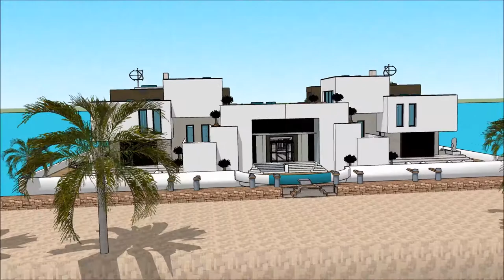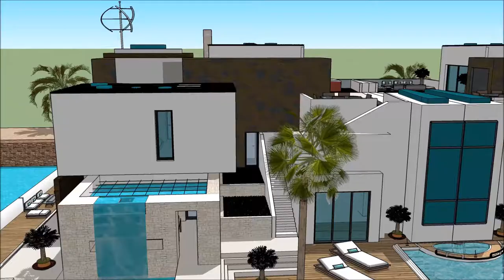ਇੱਕ ਪਰੀਸ ਆਰਕੀਟੈਕਟ ਆਰਕੀਟੈਕਟ ਇਕ ਘਰ ਬਣਾਉਂਦੇ ਹੋਏ ਐਂਸਟਰੈਮਡ ਵਿੱਚ ਫਲੋਟਿੰਗ ਹਾਊਸ ਆਰਕੀਟੈਕਟ ਇੰਡੀਆ ਇੰਕ ਸਕੈਚੁਪ ਹਾ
The floating house villa houseboatzania launching an innovative high-end luxury yacht floating house villa mansion home design potentially as a display of exhibition of ਇੱਕ ਪਰੀਸ ਆਰਕੀਟੈਕਟ ਆਰਕੀਟੈਕਟ ਇਕ ਘਰ ਬਣਾਉਂਦੇ ਹੋਏ ਐਂਸਟਰੈਮਡ ਵਿੱਚ ਫਲੋਟਿੰਗ ਹਾਊਸ ਆਰਕੀਟੈਕਟ ਇੰਡੀਆ ਇੰਕ ਸਕੈਚੁਪ ਹਾ.

The collection of the Floating house villa houseboatzania concept of ਇੱਕ ਪਰੀਸ ਆਰਕੀਟੈਕਟ ਆਰਕੀਟੈਕਟ ਇਕ ਘਰ ਬਣਾਉਂਦੇ ਹੋਏ ਐਂਸਟਰੈਮਡ ਵਿੱਚ ਫਲੋਟਿੰਗ ਹਾਊਸ ਆਰਕੀਟੈਕਟ ਇੰਡੀਆ ਇੰਕ ਸਕੈਚੁਪ ਹਾ consists of high luxury and architectural art pieces in minimalism combined with living on the waterfront of the harbour.

The floating house villa mansion yacht design has the basis to sustain living with high standards and contemporary structural ਇੱਕ ਪਰੀਸ ਆਰਕੀਟੈਕਟ ਆਰਕੀਟੈਕਟ ਇਕ ਘਰ ਬਣਾਉਂਦੇ ਹੋਏ ਐਂਸਟਰੈਮਡ ਵਿੱਚ ਫਲੋਟਿੰਗ ਹਾਊਸ ਆਰਕੀਟੈਕਟ ਇੰਡੀਆ ਇੰਕ ਸਕੈਚੁਪ ਹਾ with numerous of prospects for excessive living and celebrating the desire of life worldwide: